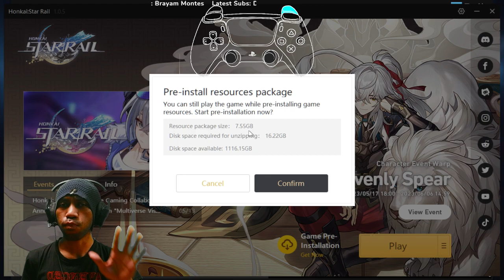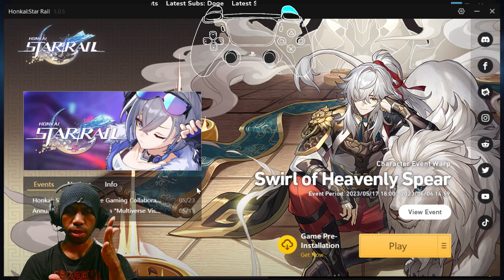Things You Need To Do Before Update to Version 1.1 | Honkai: Star Rail Update In June 7!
[Twitch DROP Enabled]
How Far Can i Updating Bailu To It's Limit??

Subs Goal:
80% . 200/250

70 Views - Mar 13, 2023

Poll:
 You Can Only Choosing  One Community Platform (cuz people keep asking me):